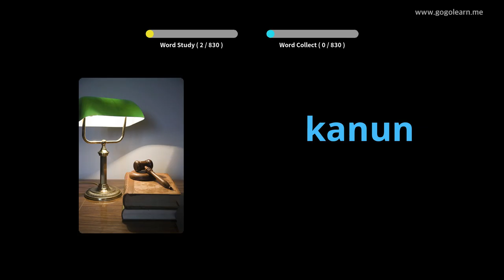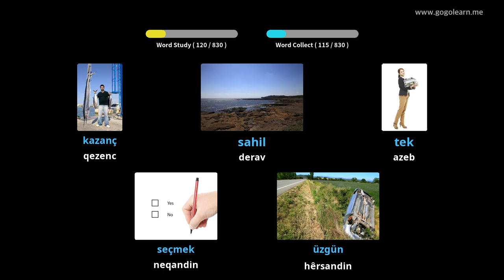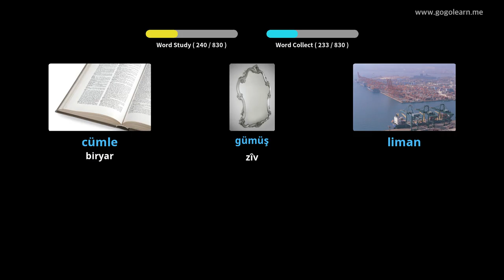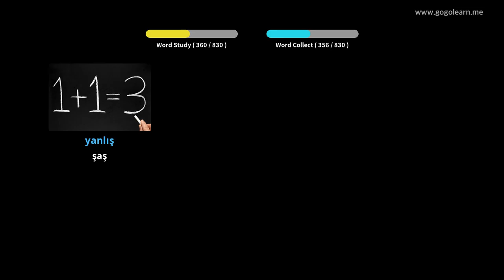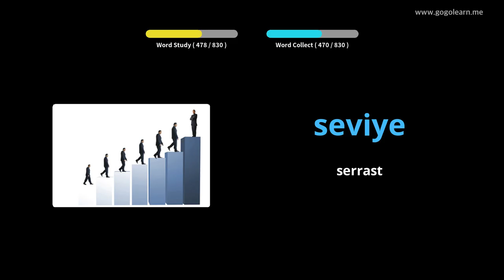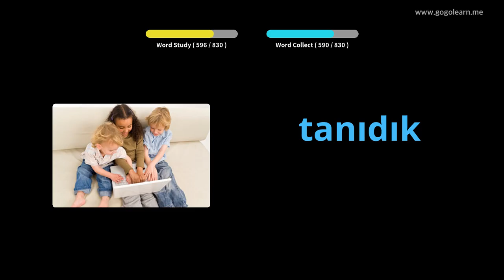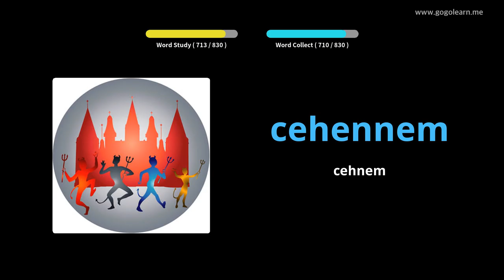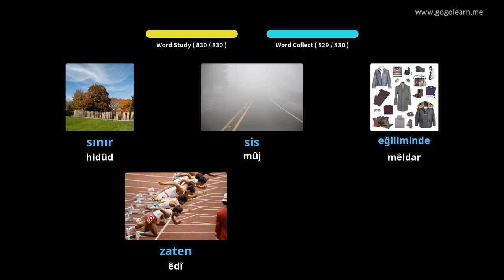Dibistana Navîn ya Vokabularya Tirkî | Golearn